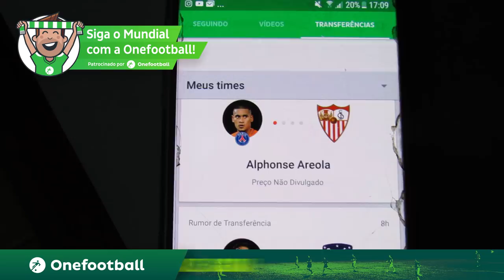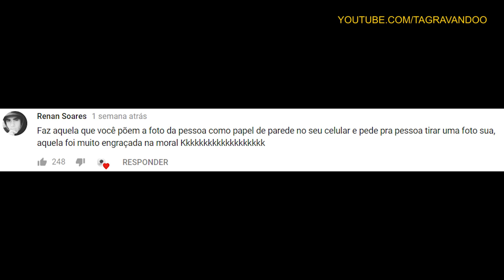PEGADINHA: DANDO BEIJO EM HOMENS - MANDE A SUA #84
Página: TáGravando?